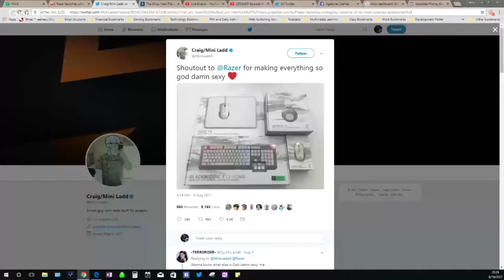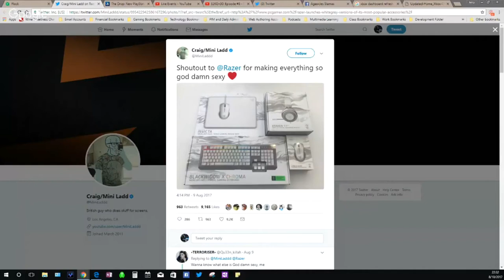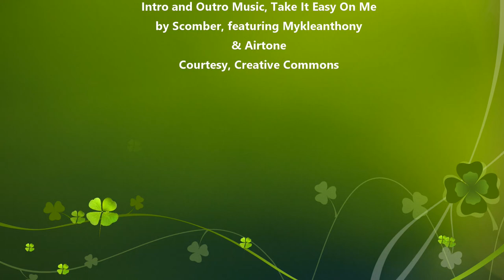E2KGn30: Episode #8 - XB1 Dashboard & Razer White/Grey Refresh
Big hugs, everybody, from the E2KG Network. Here we go with another exciting week of industry news, and we'll be trying to get you out in 30 minutes or less! Would you like some peanuts and a moist toilette?!